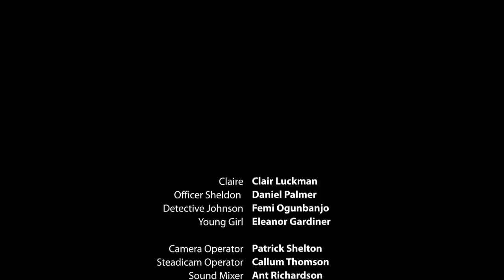The Cradle Will Fall | Short Horror Film (2011)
Short Film : The Cradle Will Fall
Year of production : 2011
Genre: Psychological Thriller / Horror / Drama.
Cast: Clair Luckman, Femi Ogunbanjo, Daniel Palmer
Director: Cal Thomson (@cal_thomson)
Writer: Cal Thomson

Synopsis: A young girl phones the emergency services in distress. The police arrive at a derelict building to find something very mysterious.

Film Festival Official Selections
Portobello Film Festival - London
Deep Fried Film Festival - Glasgow
Cornwall Film Festival  - Cornwall

This was made as Cal's final year project to go alongside his dissertation. The focus for this project was DSLR and steadicam technology

Technical Info:
Camera: Canon 550D
Lenses: Carl Zeiss 50mm 1.8, Canon EF-S 17-200mm 3.5/5.6
Sound: Marantz Recorder

I achieved the smooth corridor shot using the steadicam flyer and added weights to stabilise the rig.